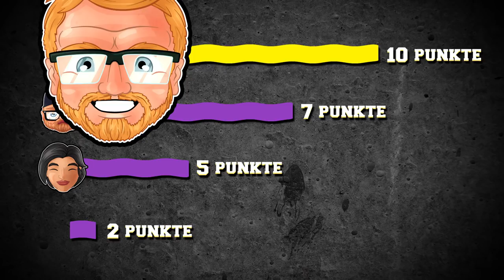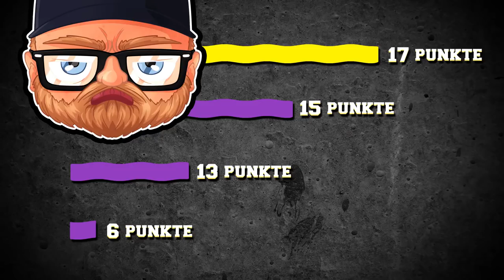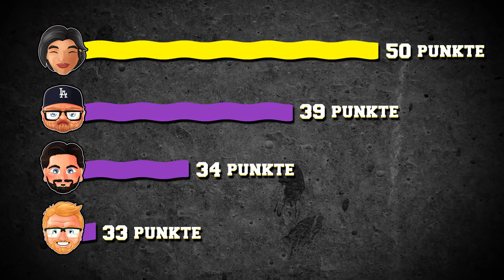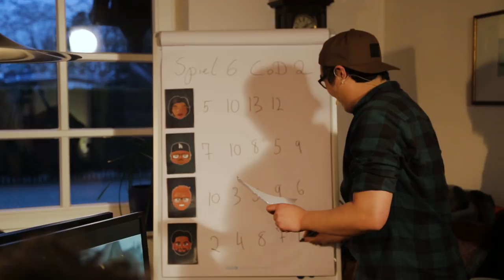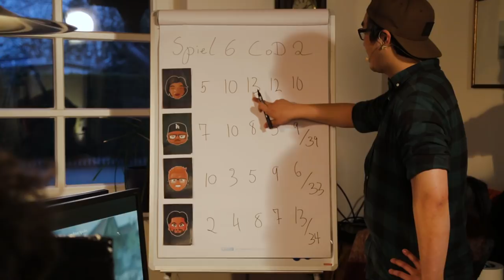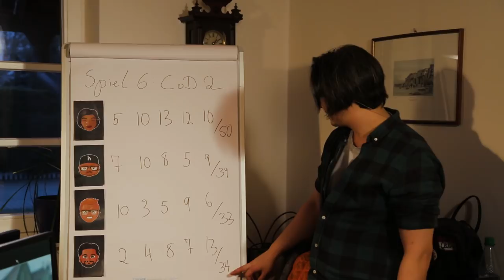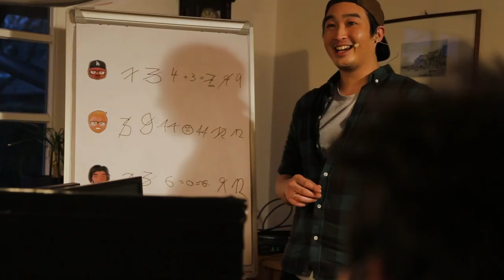Royal Beef #06 | Call of Duty 2